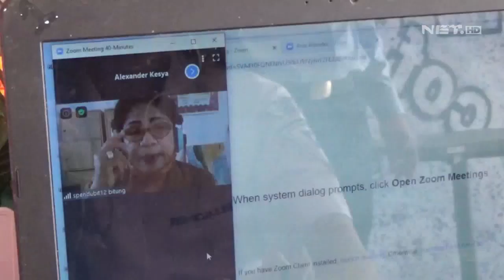Kantor Imigrasi Disulap Jadi Tempat Belajar Daring Bagi Siswa - SSI